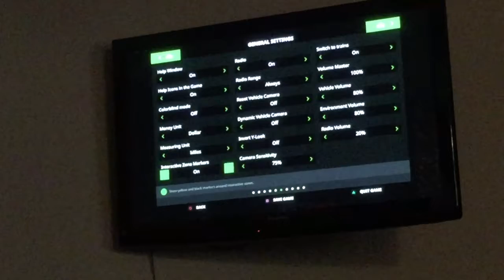Farming sim17 first time for everything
I'm playing on the old streams map